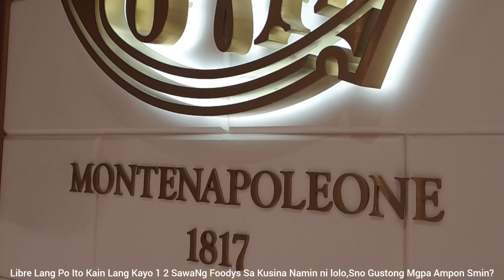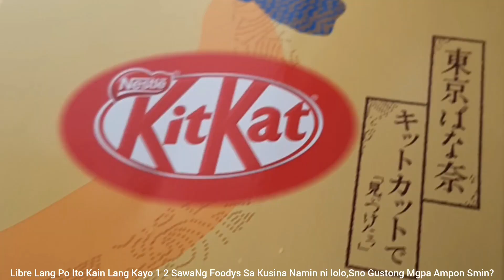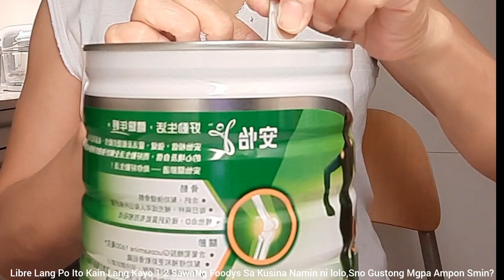One Two Sawa Sa Food Ang Kusina Namin Sino Gustong Ampunin Namin🤣🤣🤣🤣 l Oplan Linis Ng Gallery